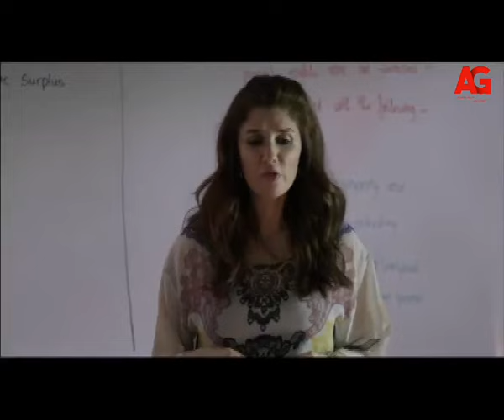جديد_غادة_عادل - معلق صورها في كل حته عشان يشوفها كل يوم😍🥰..يا ترى إيه اللي بين ياسين وأمينة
""" سر علني يتحدث عن دكتورة ألّفت كتاباً تتحدث فيه عن بعض المؤسسات الطبية تصنع فيروسات, وينشرون المرض ثم يبدأون في بيع الدواء. و لكن يتم منع كتابها من النشر بسبب خطورة معلوماته. تكتشف أن زوجها مشترك في تلك العمليات وتتوالى الأحداث.

العدل_جروب # سر_علني"